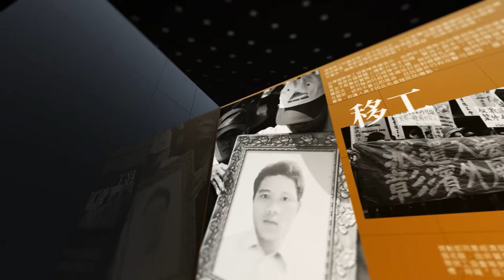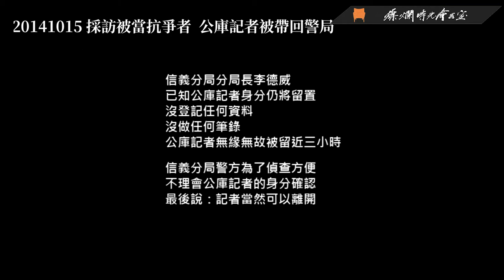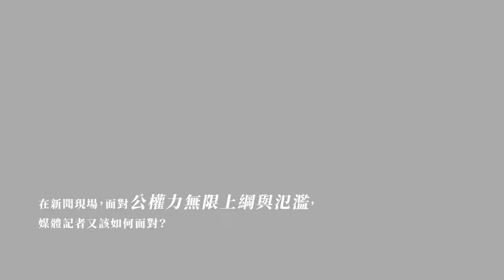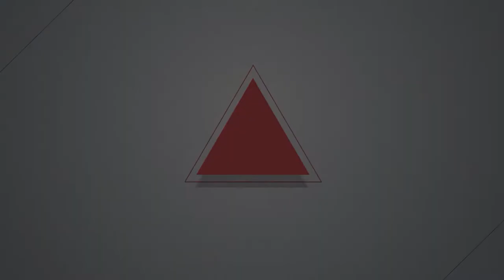【燦爛時光會客室】第314集｜苦情資深記者路—警察濫權與新聞自由｜專訪 楊鵑如｜20210523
4月24日，詹慧玲女士無故遭警方攔檢，因拒絕受盤查，而遭警方暴力相待，上銬帶回警局。

新聞記者進入事件現場，有時也會遇到警方刁難阻擋，但大多會因新聞自由而放行。部分記者選擇不與警方相抗，留在政府設定的「採訪區」報導。但公庫記者在採訪時，卻因為貼近抗爭者，呈現行動者的主張，而時常受到警方阻攔，遭限制採訪，甚至被無故帶到警局。

本集節目邀請到公庫記者 楊鵑如分享過去遭警方限制採訪的經驗，警察如何干預新聞自由？獨立體工作者又如何一一突破？
👉訂閱燦爛時光會客室 podcast，線上隨時聽